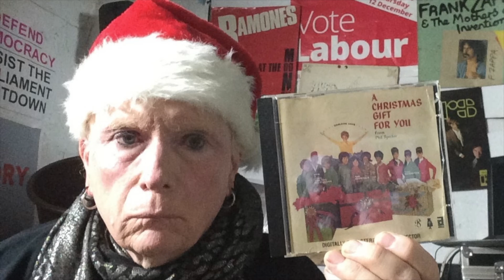TheArts Show #89: Janet Swinney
In this week's episode of the Arts Show, we chat to Janet Swinney, the author of The House with Two Letterboxes.

With a reading by Paul Waters, an album review from Twangling Jack Ford and music by Robert Honour, Tom Bradley Jr., Humans Can't Reboot, The Ilk, The Phenomenots and Steph Willis.